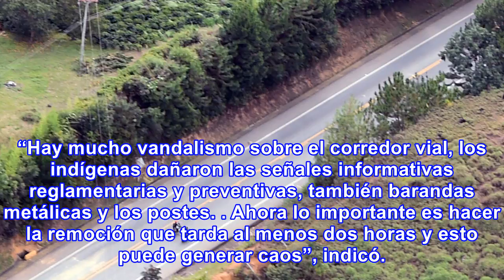Comenzó desbloqueo de la vía panamericana, dice el gobierno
El ministro del Interior, Guillermo Rivera, aseguró que los indígenas comenzaron a cumplir sus compr...